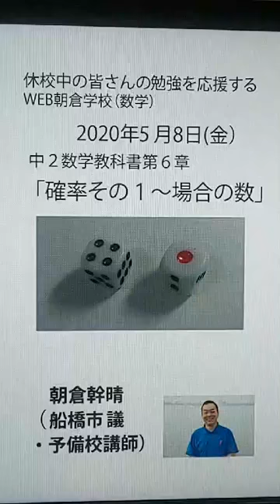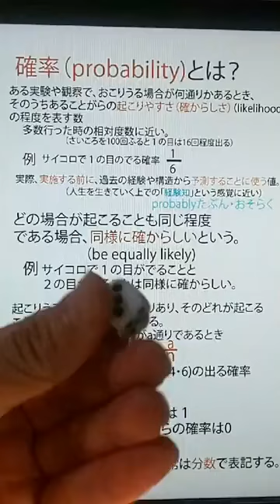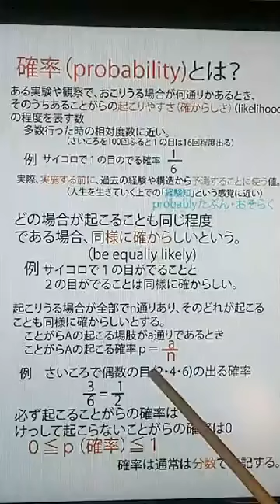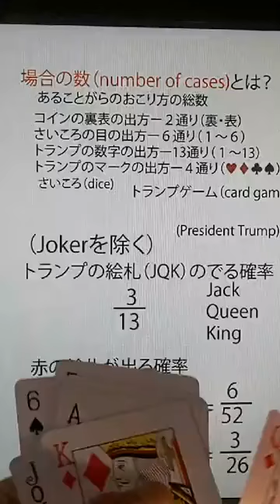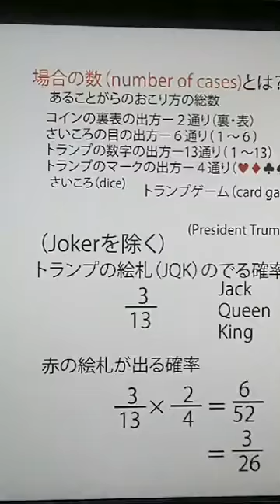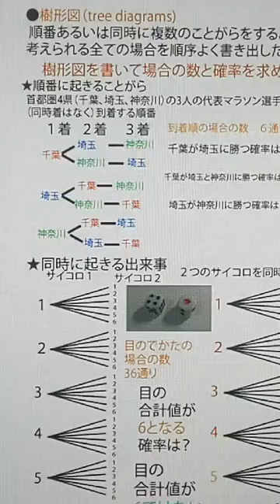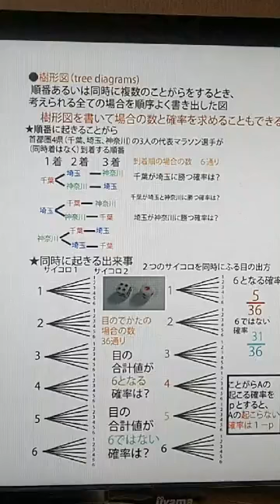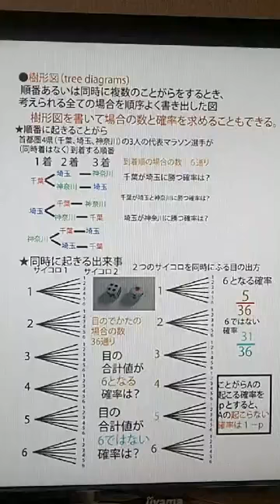「確率その１～場合の数～（中２数学教科書第6章（最終章）」（15分）。WEB朝倉学校（数学）。朝倉幹晴（船橋市議・予備校講師）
休校中の皆さんにお送りするWEB授業。朝倉幹晴（船橋市議・予備校講師）。朝倉幹晴（船橋市議・予備校講師）。数学　WEB授業　WEB朝倉学校　中２　確率　場合の数